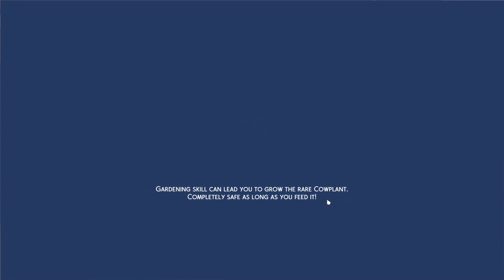Sims 4 - Career Legacy Challenge - G15P16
Career Legacy Challenge

Aquatami
Sims 4 Gallery Id: Aquatami